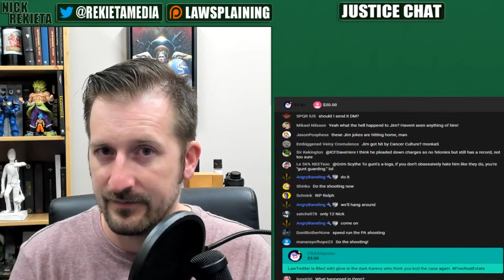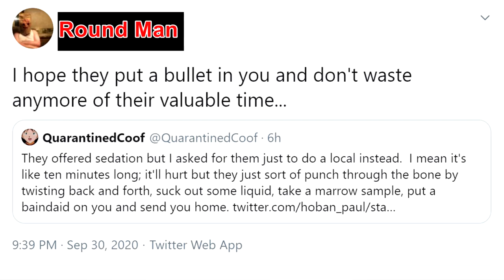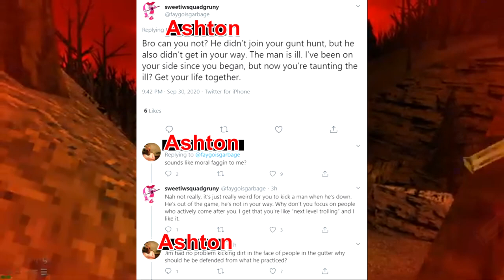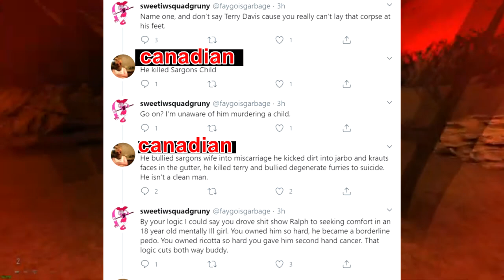"Christian" MOCKS Cancer Patient (PPP vs MISTER METOKUR)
thats not very christian